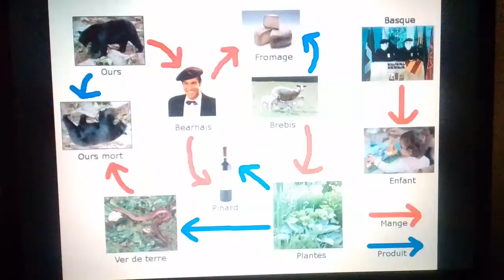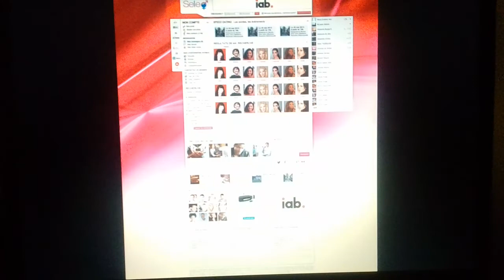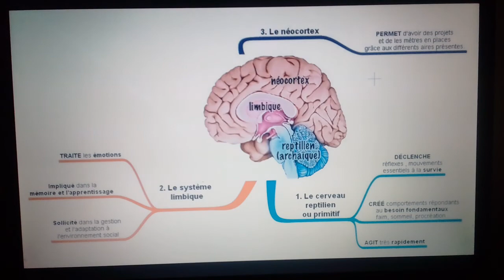2019, LA NATURE N’A PAS BESOIN DE NOUS: INVENTONS LE PRÉSENT ET LE FUTUR AVEC L’HUMAIN ET LA NATURE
2019, LA NATURE N’A PAS BESOIN DE NOUS, C’EST NOUS QUI AVIONS D’ELLE : INVENTONS LE PRÉSENT ET LE FUTUR AVEC L’HUMAIN ET LA NATURE. Isidore AYA TONGA pense que « face à des pressions socioéconomiques (entreprises, productivité, profits, emplois, pouvoir d'achat, consommation, surconsommation, bien-être, déclassement et décrochage social, etc) qui changent sans cesse et tout cela avec un cahier de charges qui est extrêmement draconien - puisse qu'on a de matières premières qui sont limitées et finies sur terre. Explications